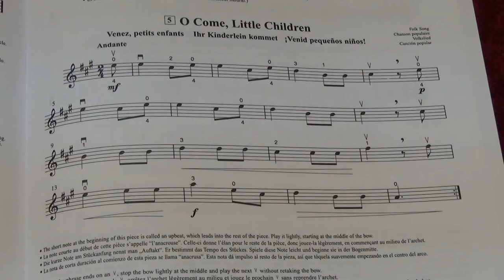Suzuki Violin School Vol. 1 No. 5 O, Come, Little Children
5. O, Come, Little Children
Played by Mike Chau